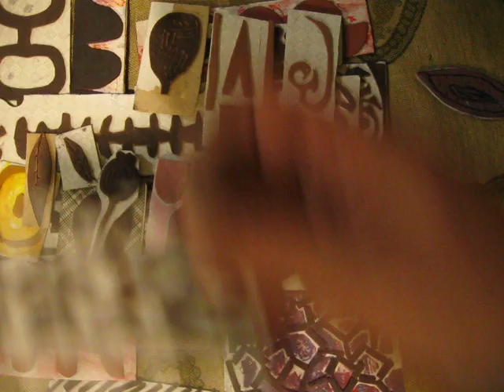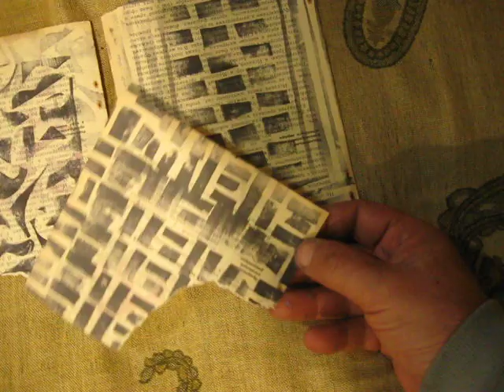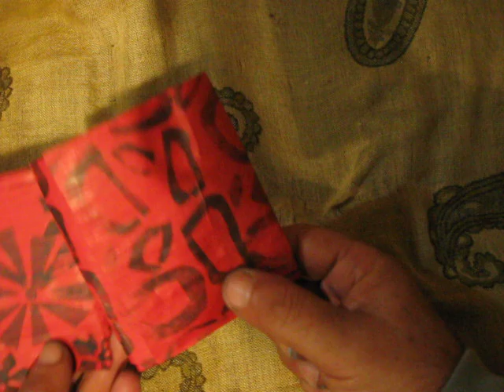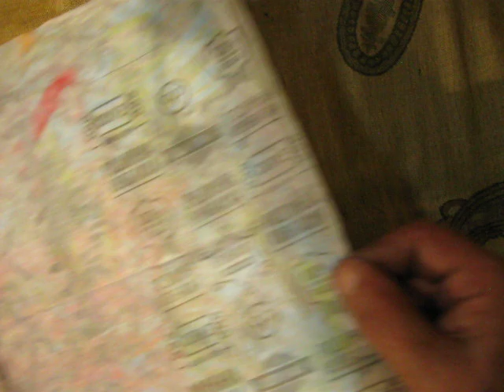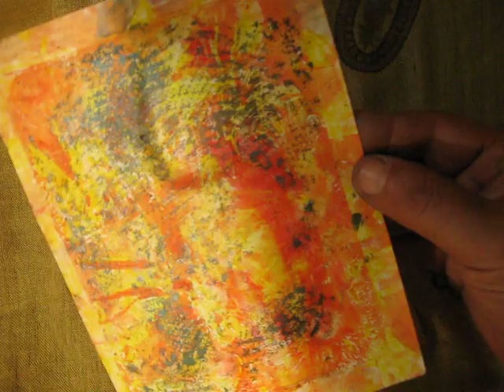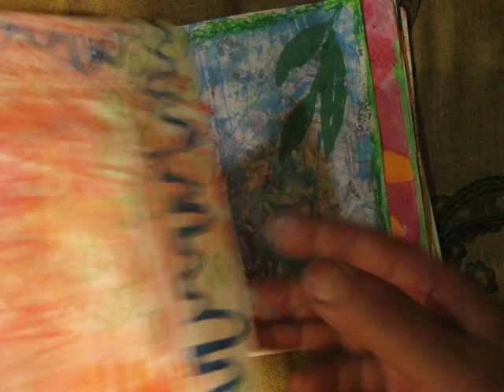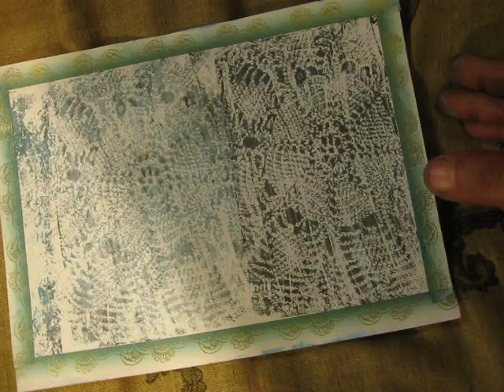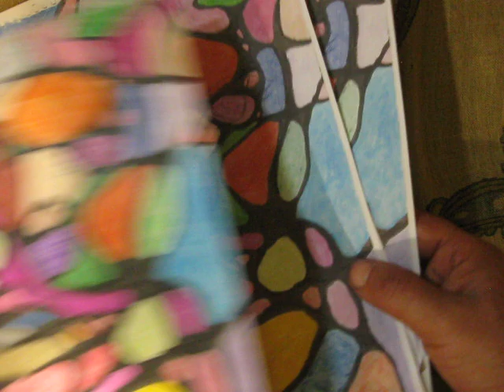So cool handmade stamp and gelli printing papers